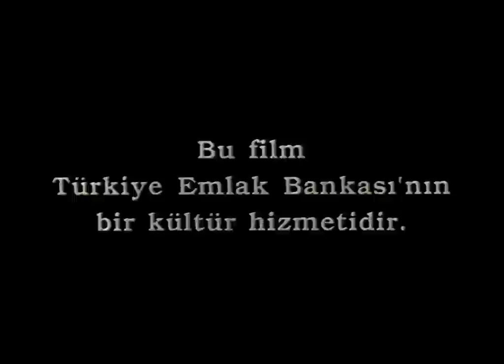Karlı Dağların Ardı (1989)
Eski Evler Eski Ustalar | Doğu Akdeniz
Yapım: MTV Film Televizyon

"Eski Evler Eski Ustalar" dizisinin, Doğu Akdeniz mimarisini Torosların ardında, Adana, Antakya, Kahramanmaraş il sınırları içindeki yerleşim birimlerinde belgeleyen “Karlı Dağların Ardı” adlı bölümü, ahşap ve taş işçiliğinin en güzel örneklerini o yörenin ustalarının dilinden anlatır.

"Karlı Dağların Ardı", Doğu Akdeniz bölgesinin eriyen kar gibi giderek kaybolan geleneksel mimarisini, en genci 63 yaşında olan Ermenek'li, Antakya'lı, Mut'lu, Tarsus'lu, Silfke'li, Kahramanmaraş'lı ve Adana'lı sekiz eski ustanın anlatımıyla belgeler.

Belgesel, bölgede bulunan dünyanın en büyük mozaik müzesindeki eserlerle iki bin yıl öncesinin mimarisine de ışık tutar. Yörede yapı ustalarının incelikle yarattığı mermer ve mozaik yer döşemeleri, "eyeyli" diye tabir edilen eğri tavan biçimleri, hareketli panjurlar, ahşap kilitler, sıcak iklime bağlı olarak
yöre ustalarınca keşfedilmiş "huğ" denilen kargı yapım tekniği, görsel bir
anlatım zenginliğiyle yine "eski ustaları"ın anlatımı ile sunulur.